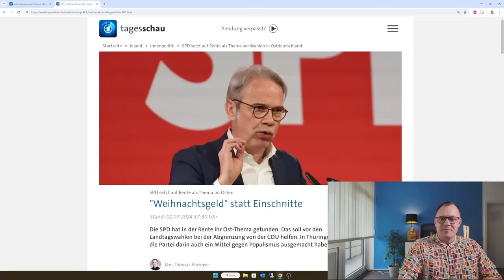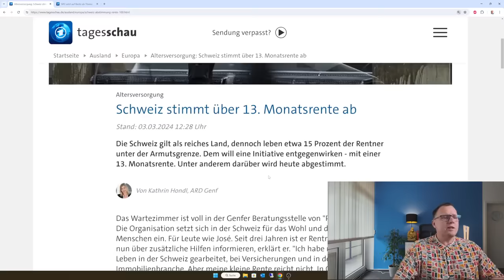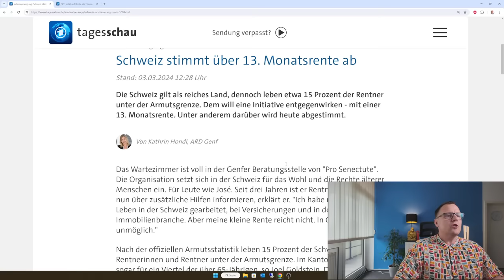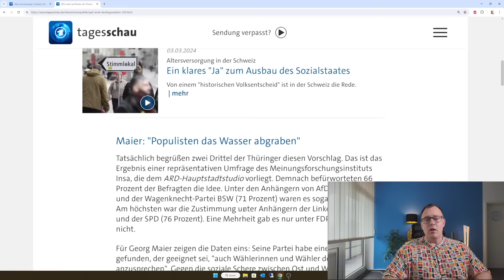13. Monatsrente für Rentner: SPD fordert 500€ Weihnachtsgeld für alle Rentner!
Die SPD will bei ostdeutschen Wählerinnen und Wählern punkten. Sie startet den Wahlkampf und fordert die 13. Monatsrente für Rentner oder 500€ Einmalbetrag pro Jahr.   Die Mehrheit der befragten Rentnerinnen und Rentner sind für diesen Vorschlag. Reicht das aus, um verlorenes Vertrauen wieder wettzumachen? Der Wahlabend nach den Landtagswahlen im September 2024 wird es zeigen, ob die SPD noch in den Landtagen vertreten sein wird. In der Schweiz haben sich nach einem Volksentscheid die Eidgenossen für eine 13. Monatsrente durchgesetzt.